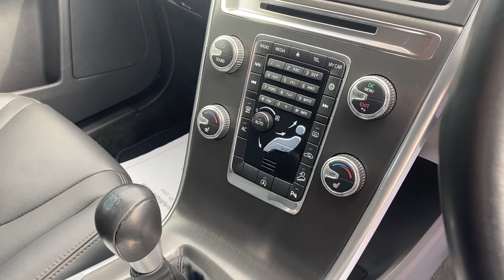Volvo XC60 D5